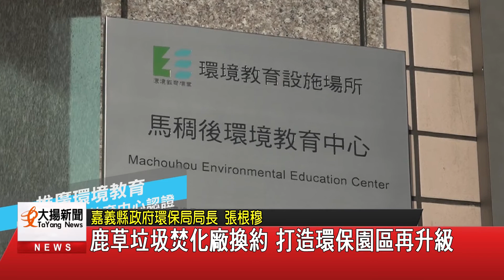鹿草垃圾焚化廠換約 打造環保園區再升級-大揚新聞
嘉義縣鹿草垃圾焚化廠委外操作期限即將屆滿，
縣府申請財政部專案核准採RTO促參模式招商，
日前舉行升級整備工程簽約儀式，
這次簽約鹿草焚化廠也合併荷苞嶼的濕地跟游泳池，
希望變成一個環境教育還有兼具休閒的園區，
除讓荷苞嶼價值加值，游泳池也會增加一些設備，
讓民眾能夠更親近，翻轉鹿草焚化廠的形象。